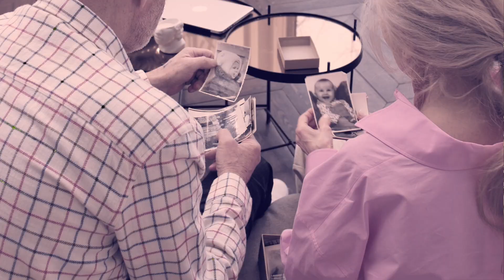THE PROMISE - TOM CANTWELL & ARTHUR FRANCIS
enjoy listening.